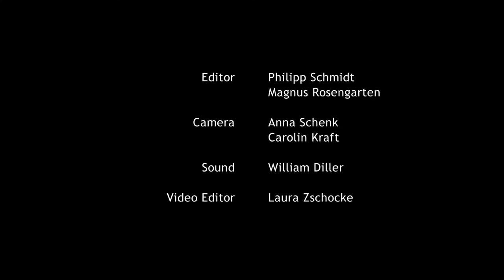Interview with Greta Schiller about "Before Stonewall"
Interview with Greta Schiller about her film "Before Stonewall" (1984):
 New York City’s Stonewall Inn is regarded by many as the site of gay and lesbian liberation since it was at this bar that drag queens fought back against police June 27-28, 1969. This documentary uses extensive archival film.

The legendary film from Greta Schiller reveals a lot which is missing from Roland Emmerich's Stonewall - but nevertheless agrees with him in quite a few details. The world "Before Stonewall", the beginning of the post-war gay rights movement: the German portrait of this dark Adenauer era in which homosexuals were transferred directly from concentration camps to West German correctional facilities and have not been rehabilitated is yet to come. Greta Schiller later gained renown with "Paris Was A Woman" which she screened together with her partner and screenwriter Andrea Weiß in the 1996 Panorama.